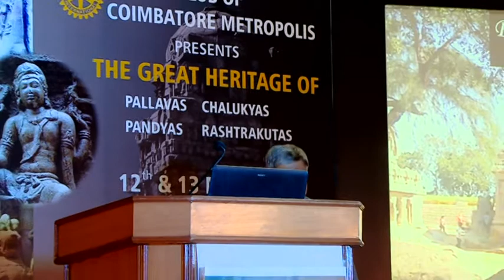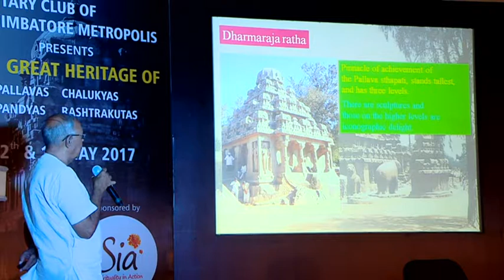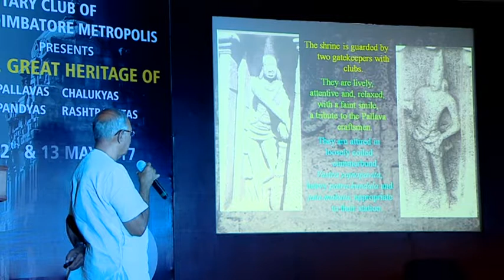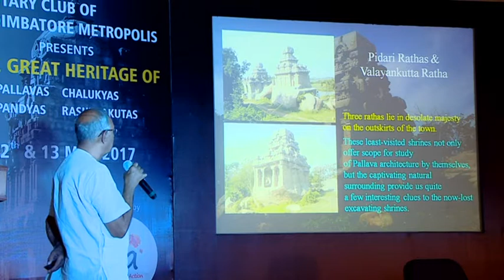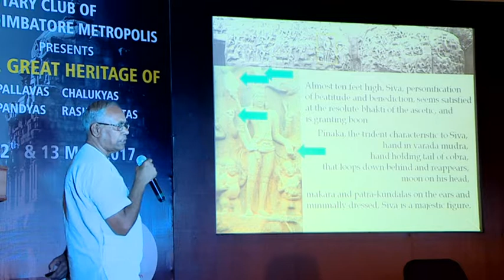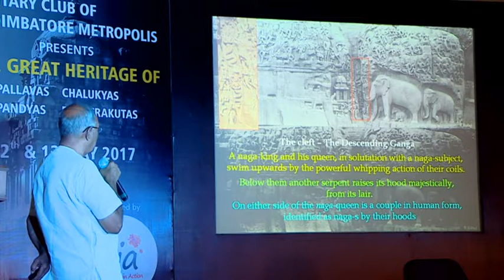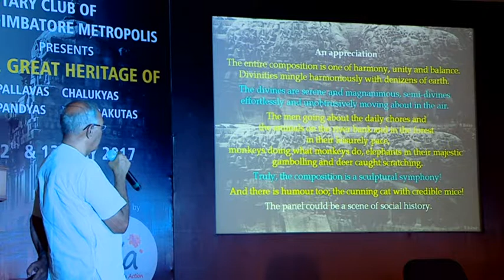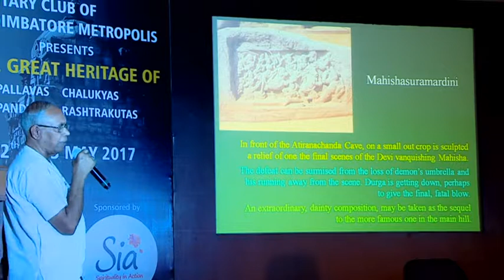Dr. Swaminathan on MONOLITHS AND OPEN AIR SCULPTURES OF THE PALLAVAS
MONOLITHS AND OPEN AIR SCULPTURES
OF THE PALLAVAS

Heritage of Pallavas, Pandyas, Chalukyas, Rastrakutas Temples

Our temples unravel tales from a rich and glorious Hindu past. Each sculpture has a story, every carving has a meaning and the architecture is a timeless testimonial of advanced construction techniques and exquisite taste for art.

The one if its kind event is created by Rotary Club Coimbatore Metropolis and powered by SeekSia, a platform dedicated to infusing people’s lives with all the goodness and wisdom of a wholesome spiritual life.

SeekSIA is a platform where we use ancient knowledge to help heal our souls and tackle modern-day problems!

Drop By For a Spiritual Tidbit!